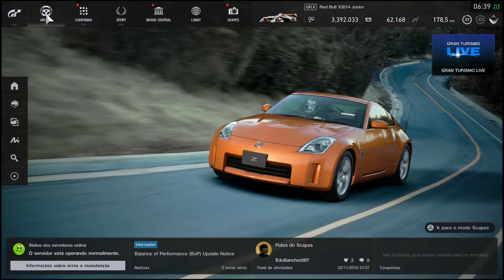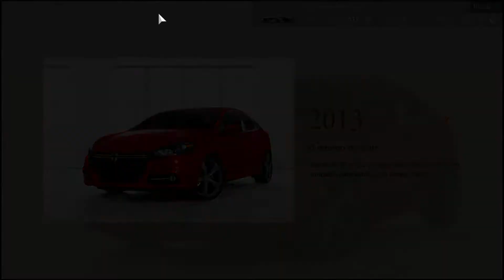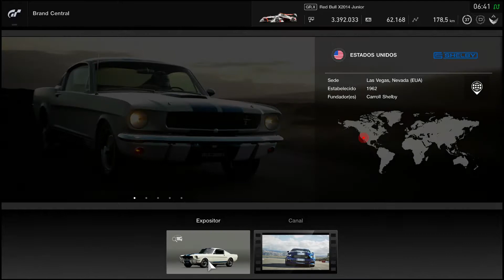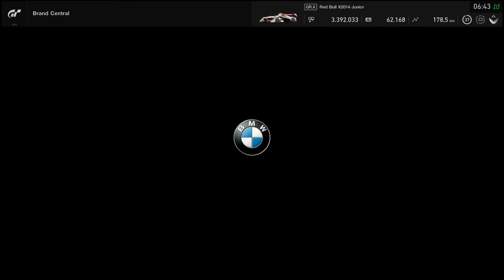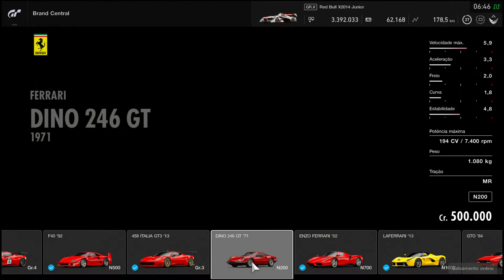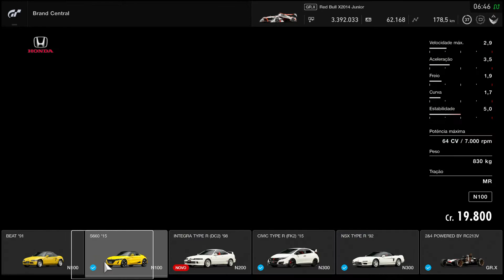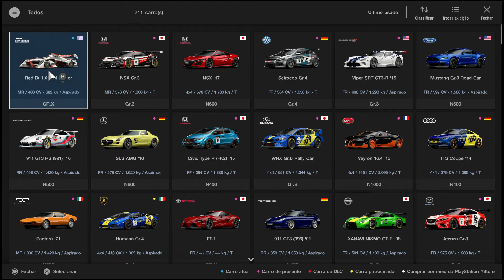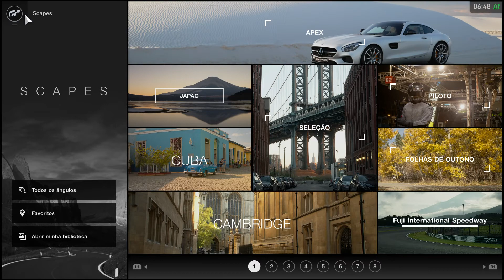GT Sport - DLC Update 1.32 - Ferrari Dino, BMW Z8, Stage Route X and more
Gran Turismo Sport (2017) - Playstation 4
Polyphony Digital